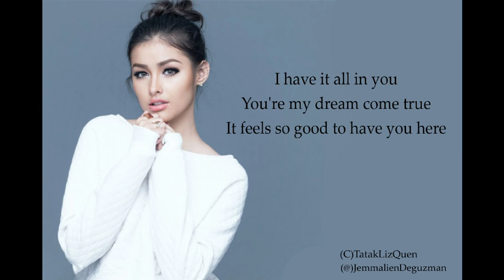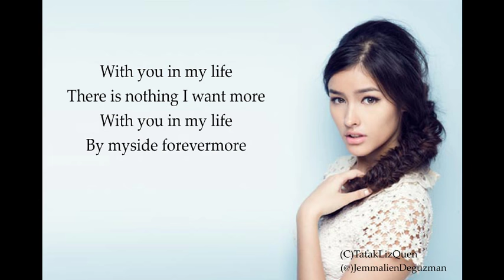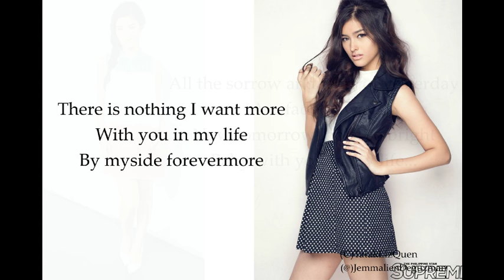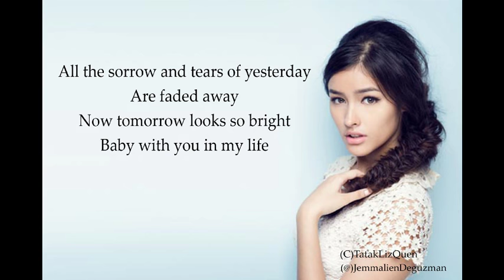With You In My Life by Liza Soberano